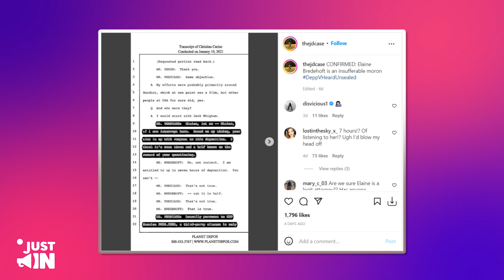Court-Removed Clip Of The Judge HUMILIATING Elaine Just PUBLISHED!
Elaine has done it again! She has proven how unprofessional she can be even in court and in a court-removed clip, another judge put her in her place and no, it’s not Judge Azcarate so stick to the end of the video to find out who it was!